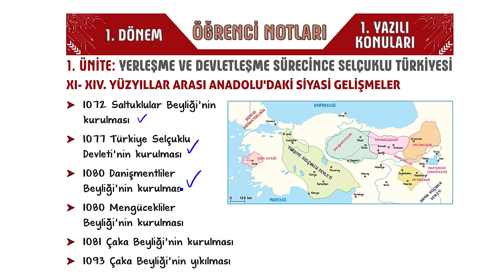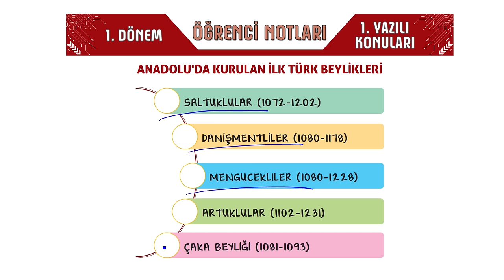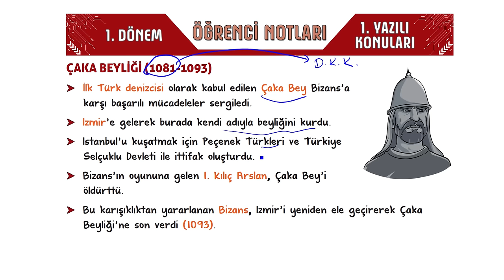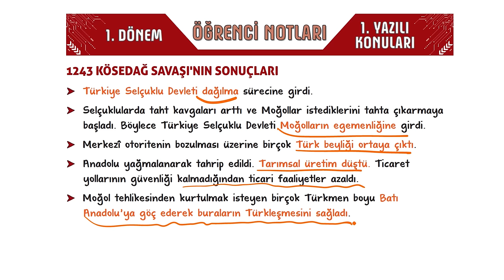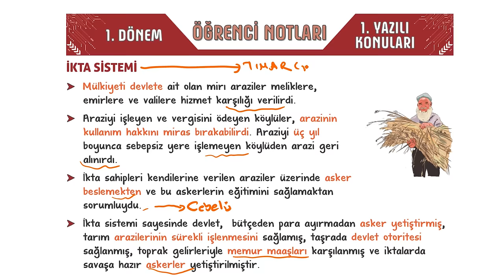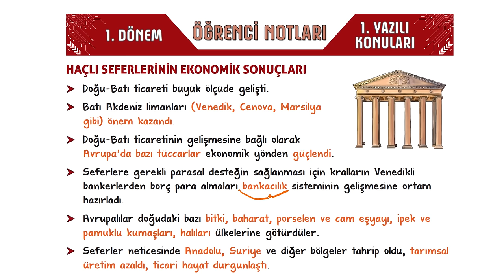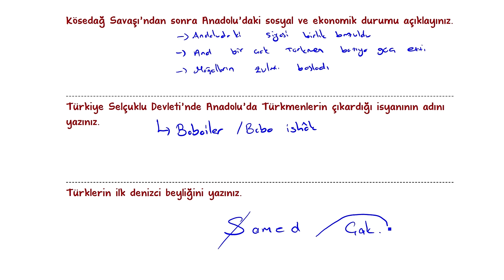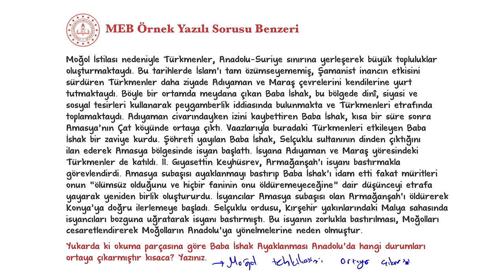10.Sınıf Tarih 1.Dönem 1.Yazılıya Hazırlık 📑 #2025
10.Sınıfın ilk Tarih yazılısında yüksek notları garantilemek için sınava girmeden önce mutlaka bu videoyu izlemelisin. 😍⭐yazılıkampı

Yazılılara bomba gibi hazırlanmak için 👇
⭐ 10. Sınıf Yazılı Notların ve Denemelerin Burada
📆 10. Sınıf Yazılı Kampı Programını Buradan İndirebilirsin

Giriş ve Yerleşme - Devletleşme Sürecinde Selçuklu Türkiyesi Özet: 00:00
Anadolu'ya Türk Göçleri Özet: 06:07
Anadolu'da Kurulan İlk Türk Beylikleri Özet: 08:13
Türkiye Selçuklu Devleti'nin Kuruluşu Özet: 14:55
Kösedağ Savaşı'nın Sonuçları Özet: 20:21
Türkiye Selçuklularında Ordu Özet: 25:08
Haçlı Seferleri Özet: 30:46
Moğol İstilası ve Anadolu Özet: 36:07
Yazılı Provası: 39:47
MEB Örnek Yazılı Sorusu Benzerleri: 46:21